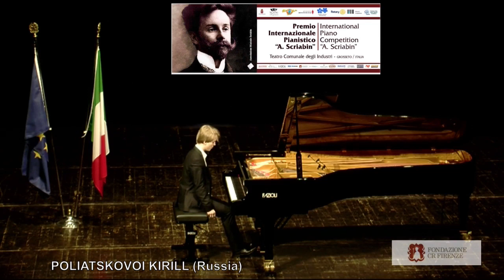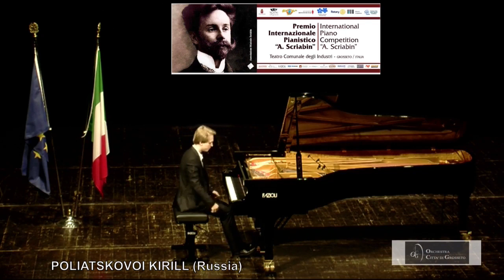30 Poliotskovoi Kirill